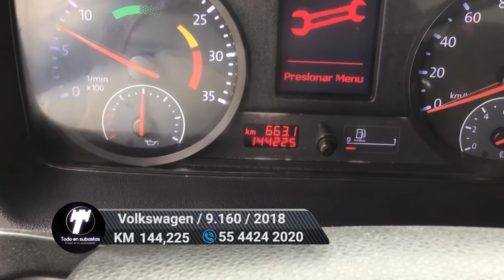Volkswagen / 9.160 / 2018 - 6222